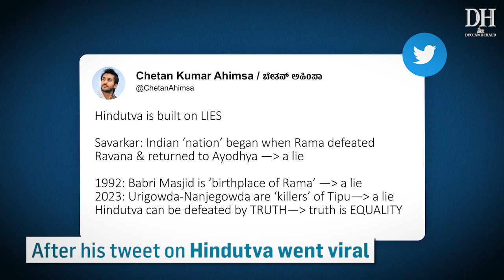Kannada actor Chetan Kumar arrested over Hindutva tweet, sent to 14-day judicial custody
Bengaluru police arrested Kannada actor Chetan Kumar Ahimsa on March 21 for tweeting that "Hindutva is built on lies".